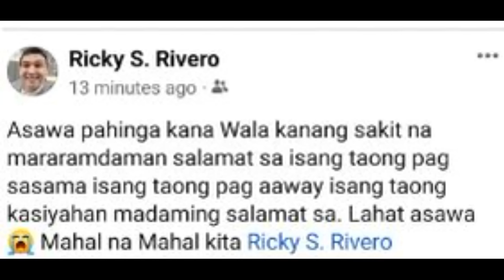Actor Director na si Ricky Rivero Pumanw sa edad na 51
-aktor director na mula rin sa thats enetrtainment na si ricky rivero biglaang pumanw ngayon lamng araw july 16 202.  ito ang nalalkungkot na balitang kinumpirma ng kanayng boyfriend sa mismong social media account ng aktor. isang larawan ang ibinahagi nito sa kung saan makkikita silang sweet sa isat isa at sa caption, nilagyan niya ito ng pamamaalam. ayon dito, asawa pahnga ka na wala ka nang sakit na mararamdaman salamat sa isang taong pagsasama, isang taong pag aaway, isang taong kasiyahan. maraming salamat sa lahat asawa. mahal na mahal kita.